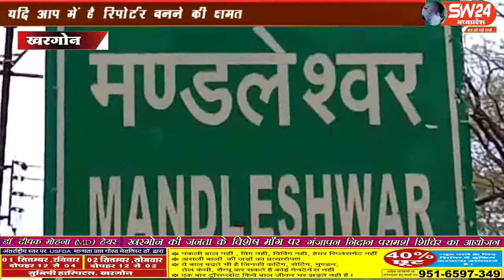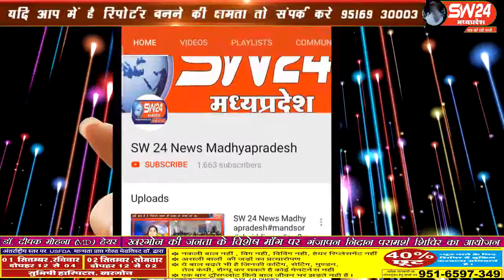sw24news khargone, 30.08.2019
खरगोन जिले में इन दिनों नर्मदा नदी उफान पर है और लोग नर्मदा नदी के आसपास सेल्फी लेने से बाज नही आ रहे हैsw24news